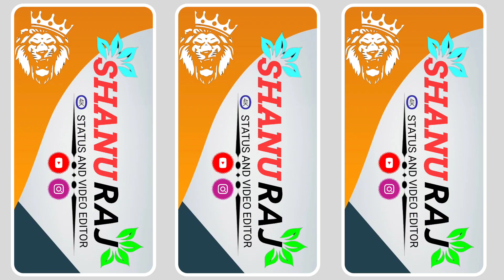ALIGHT MOTION NEW SHAKE EFFECT !! दिल लगाईब देवरवा से !! ALIGHT MOTION BHOJPURI SONG (XML FILE)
ALIGHT MOTION VIDEO EDITING OLD SONG BHOJPURI TRENDING ALIGHTMOTION SHAKE EFFECTS

YOUR QUERY -

Alight Motion

4k Ultra HD Full Screen Status Video Editing

New Sheke Effect Alight Motion

Attitude Dj Status Editing

New Trending Instagram Viral Song Video Editing

New Trending Viral Reels Song Video Editing

AlightMotionEditing

alight motion hdr effect alight motion hdr cc presets

alight motion video editing alight motion simpel effect

alight motion

New Style Bhojpuri Dj Status

Kinemaster editing

Dj Status

Lafuawa Number Mangata Status Video

Lafuawa Number Mangata Bhojpuri Dj Status

4k Utra HD Full Screen Status Video Editing

KINEMASTER EDITING
FULL SCREEN STATUS VIDEO KAISE BANAYE
 NEW TRENDING WHATSAPP STATUS EDITING IN KINEMASTER
KINEMASTER STATUS VIDEO KAISE BANAYENGE
DJ VIDEO STATUS KAISE BANAYE KINEMASTER
TRENDING DJ STATUS EDITING ALIGHT MOTION
PHOTO STATUS VIDEO EFFECT
NEW TRENDING STATUS EDITING
STATUS EDITING
KINEMASTER NEW STATUS EDITING2024 STATUS EDITING
KINEMASTER BEST VIDEO EDITING
SHORTS EDITING
 NEW HINDI DJ SONG STATUS EDITING
VIDEO EDITING NEW STATUS

KEYWORDS-